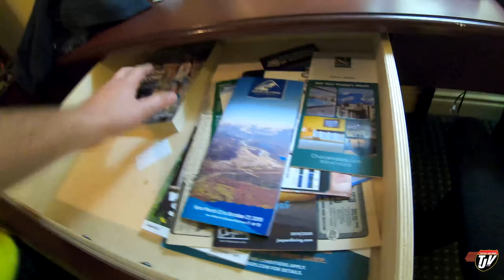My Trucking Life | FROSTY NEW YEAR | #1888